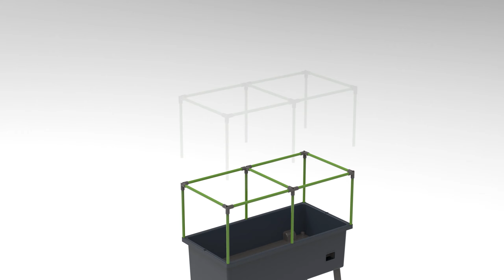Large Elevated Planter w/Trellis & Greenhouse Cover - 15.75" x 31.5" x 63" - Assembly Instructions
Keep your favorite herbs and vegetables close at hand with this convenient easy to install self-watering planter. Perfect for patios, decks and small-space gardening or as an easy-access supplement to a traditional vegetable garden.